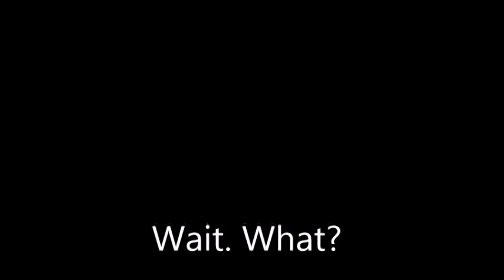Donald Trump 7/11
Donald Trump's 7/11 mistake